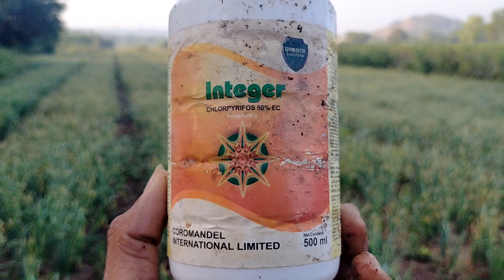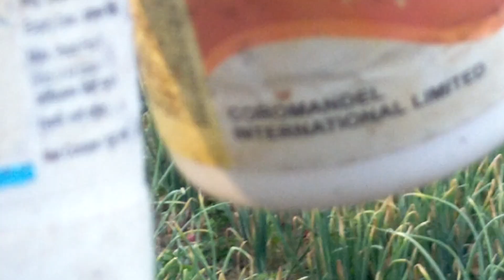ડુંગળી🧅માં MERLOR છાંટવાથી જોરદાર રીઝલ્ટ જોવામળે છે.તો જુઓ મિત્રો ડુંગળીનું રીજલ્ટ@khedutputra5344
ડુંગળી,🧅ડુંગળી નું બીજ ઉત્પાદન,ડુંગળી 🧅ની ખેતી,ડુંગળી નું બીજ ઉત્પાદન કરીને લાખો રૂપિયાની આવક મેળવવો,ડુંગળી નું બી,ડુંગળી નું બીજ🧅,ડુંગળીના બીજ નું ઉત્પાદન,ડુંગળી🧅 નું બીજ બનાવવાની માહિતી,ડુંગળીની ખેતી,ડુંગળી ના બીજ નુ ઉત્પાદન,🧅ડુંગળી નું બિજ ઉત્પાદન કરીને લાખો રૂપિયાની આવક મેળવવો,સફેદ ડુંગળી,ડુંગળી નું બિજ🧅,ડુંગળી મા વધુ ઉત્પાદન કેમ લેવું,ડુંગળી ની વૈજ્ઞાનિક ખેતી,લાલ🧅 ડુંગળી,ડુંગળી ના બી ની માહિતી,લસણનું ઉત્પાદન,ડુંગળીના બીજનો ઉછેર,ડુંગળી નો પાક